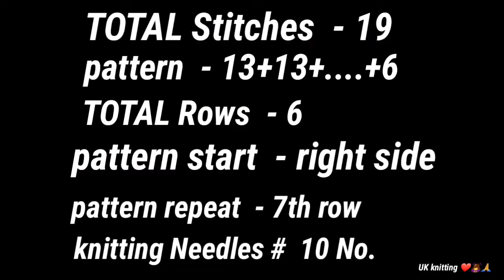New Stitches Knitting Pattern/Design For Cardigan/Jacket/Baby Sweater/Gents Sweater/Cap/Latest Swea.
IN  in this video we will learn sweater or cardigan design for ladies as well as gents .Hope you will like the video.

Thanks
Uk knitting 🙏🙏🔥